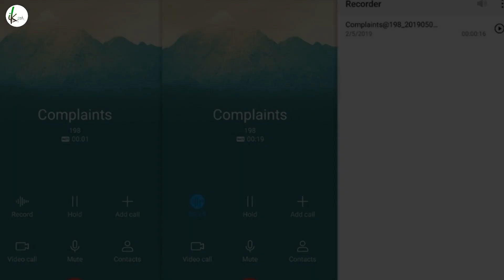How to activate call recording on Huawei / Honor devices with EMUI 9!!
Steps to activate call recording on Huawei/Honor without Root

Huawei’s latest flagship Huawei P30 Pro does have a native call recording feature, though it runs on the new EMUI 9.1 skin. You just need to install a simple APK file which will enable an on-screen dedicated call recording option every time. Whether you may start or stop the recording.

You need to just download and install the APK file on your Huawei or Honor smartphones. Then reboot your device for once to enable the recording option while calling.

Please Note: Some of the countries doesn’t offer laws to record calls freely. Check your region’s law at first then use it.